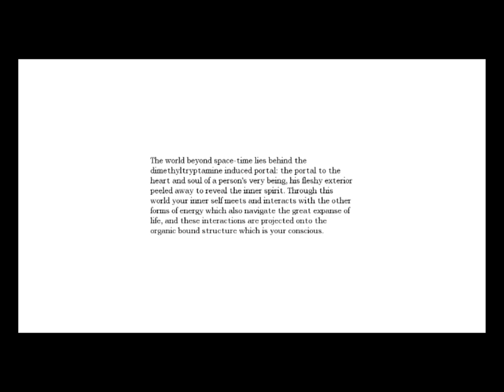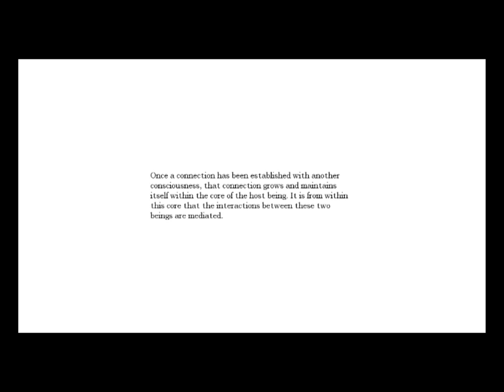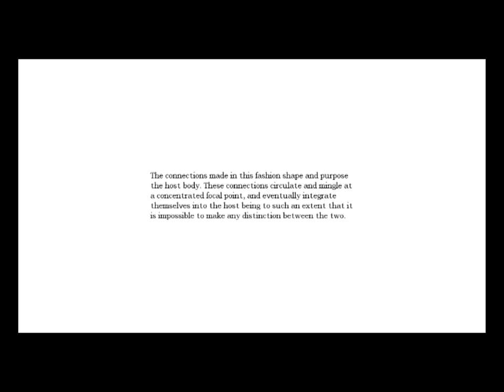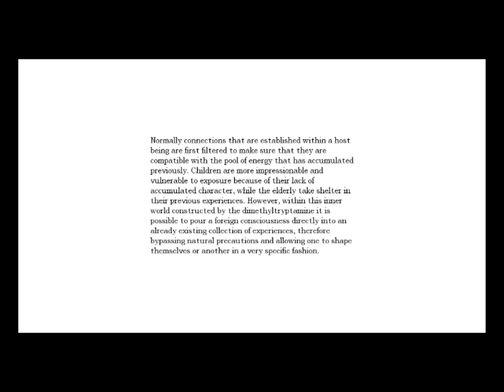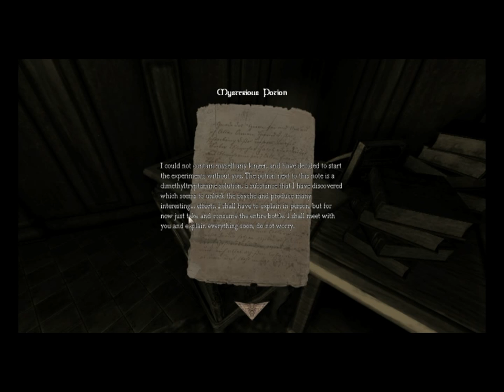Russ Plays: Nepsis - Part 1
Drugs and your mind, a terrible combo.  Now throw in elements of Amnesia, terrible time for me, fun time for you.